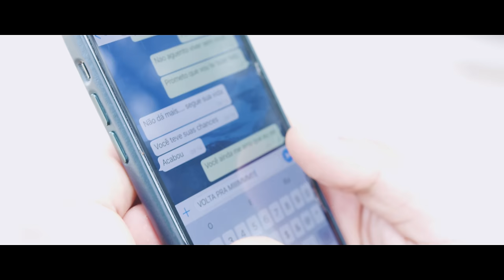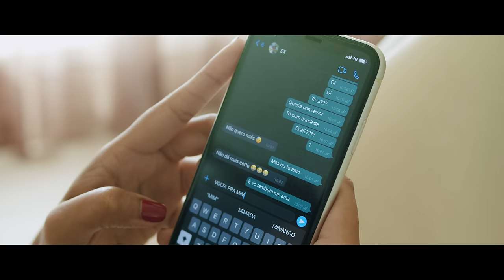Mano Walter e Wesley Safadão - Tropecei (Clipe Oficial)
Confira o clipe oficial da música "Tropecei" com participação de Wesley Safadão.

Letra
Composição:

Eu tava apaixonado correndo atrás de Ex

TROPECEI
TROPECEI... Caí na Farra!
Bati a cabeça, nem lembro da namorada
Tô daquele jeito solteirinho na balada
Hoje eu vou beijar só boca selecionada

TROPECEI
Caí na Farra!

Ela me deu um fora de partir o coração
Eu pedi pra voltar
Na minha cara disse NÃO!

TROPECEI... Eu Caí na Farra!

Ficha Técnica

Músicos:

Produção musical e Bateria (Rod Bala)
Brunno Acordeon (Sanfona)

Francisco de Assis da Silva
Mister Xis back vocal

Thiago Bas
Contra baixo